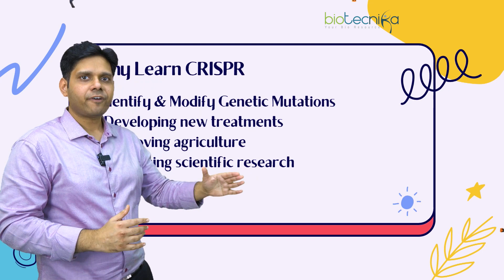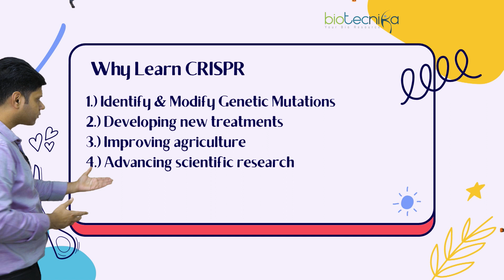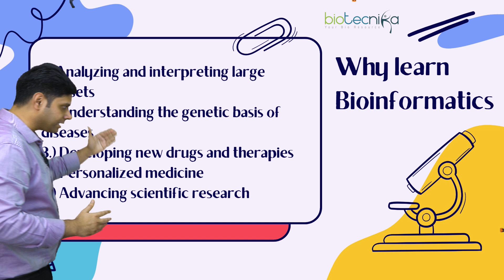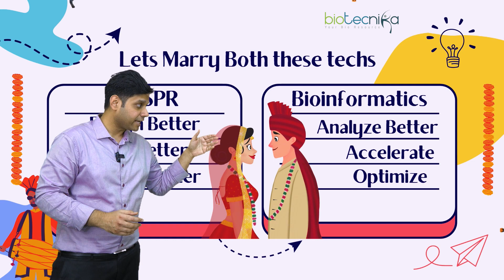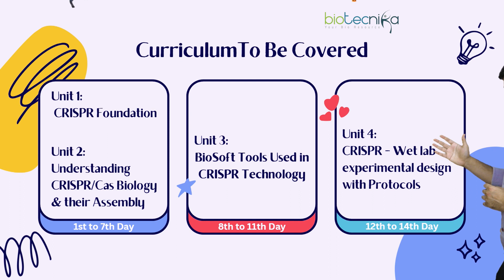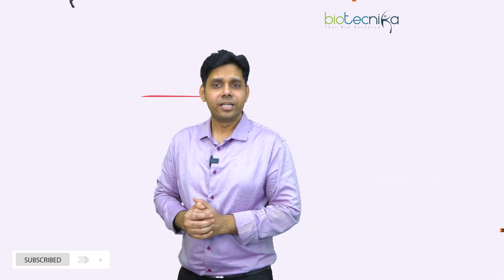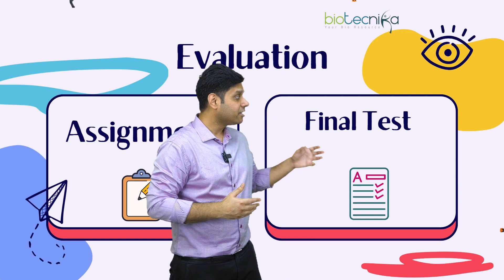First Biotech Love Marriage ♥ + CBI Internship Launched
CRISPR Bioinformatics Internship: Learn to Edit Genome Combined With the Power of Bioinformatics - 14 Days Virtual LIVE Hands-on Internship with Lab Protocols

Discover the power of CRISPR editing and bioinformatics with us!